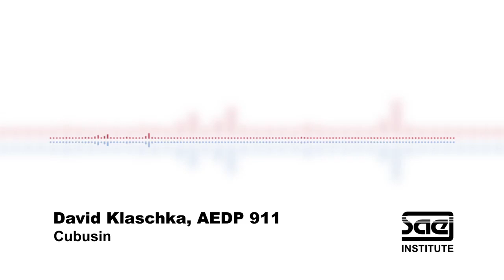David Klaschka - Cubusin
David Klaschka
AEDP 911, SAE Institute Stuttgart